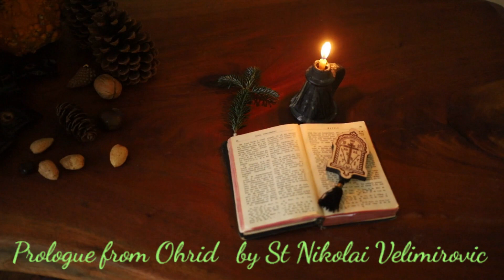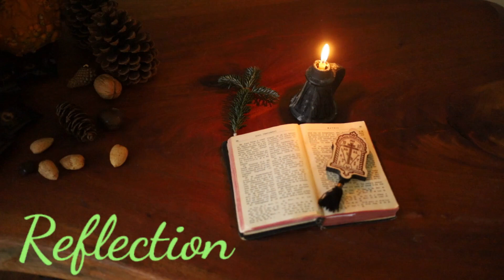December 15 Prologue: Hieromartyr Eleutherius; St.Stephen of Sourozh; H. Fr. Paul; Holly Fr. Pardus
by St. Nikolai Velimirovic
The Hieromartyr Eleutherius.
St Stephen the Confessor of Sourozh;
Our Holy Father Paul of Latros.
Our Holy Father Pardus the Solitary.